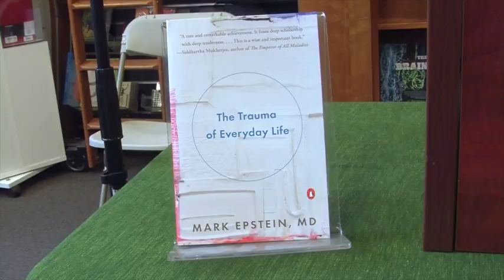Mark Epstein: The Trauma of Everyday Life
Harvard Book Store welcomed psychiatrist and author of Thoughts Without a Thinker Mark Epstein for a discussion of his latest book, The Trauma of Everyday Life, new to paperback.

Trauma does not just happen to a few unlucky people; it is the bedrock of our psychology. Death and illness touch us all, but even the everyday sufferings of loneliness and fear are traumatic. In The Trauma of Everyday Life Mark Epstein uncovers the transformational potential of trauma, revealing how it can be used for the mind’s own development.

Western psychology teaches that if we understand the cause of trauma, we might move past it while many drawn to Eastern practices see meditation as a means of rising above, or distancing themselves from, their most difficult emotions. Both, Epstein argues, fail to recognize that trauma is an indivisible part of life and can be used as a lever for growth and an ever deeper understanding of change. When we regard trauma with this perspective, understanding that suffering is universal and without logic, our pain connects us to the world on a more fundamental level. The way out of pain is through it.

Epstein’s discovery begins in his analysis of the life of Buddha, looking to how the death of his mother informed his path and teachings. The Buddha’s spiritual journey can be read as an expression of primitive agony grounded in childhood trauma. Yet the Buddha’s story is only one of many in The Trauma of Everyday Life. Here, Epstein looks to his own experience, that of his patients, and of the many fellow sojourners and teachers he encounters as a psychiatrist and Buddhist. They are alike only in that they share in trauma, large and small, as all of us do. Epstein finds throughout that trauma, if it doesn’t destroy us, wakes us up to both our minds’ own capacity and to the suffering of others. It makes us more human, caring, and wise. It can be our greatest teacher, our freedom itself, and it is available to all of us.